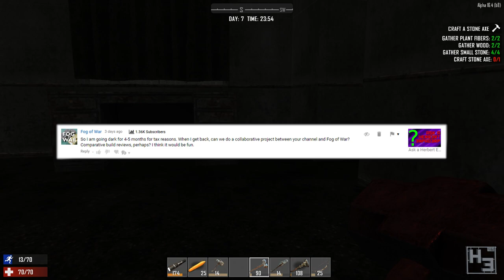Ask a Herbert Erpaderp #54: Funny And Relevant Title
Questions and answers as usual! With the addition of examples of modelling done by the community!

What more could you want? Well... Lots of things I guess, but this is pretty good too! Enjoy!

If you want to come join me on Discord the link is